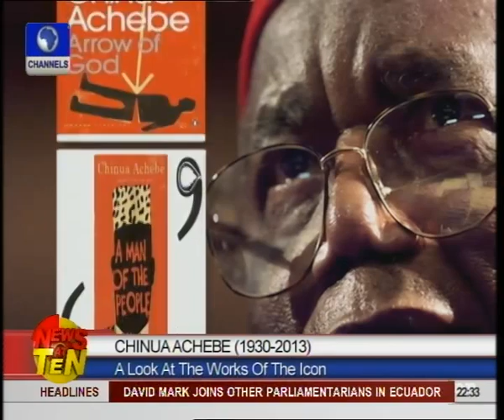Chimamanda Adichie On Chinua Achebe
Foremost young Nigerian writer Chimamanda Adichie shares her thoughts on the passing of the founding father of African literature, Professor Chinua Achebe.